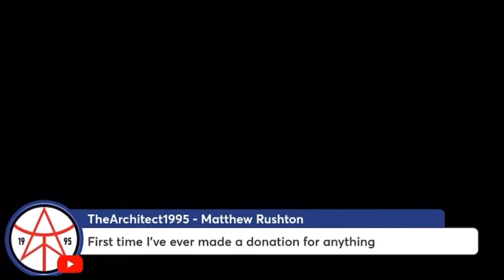The Fanzone Pod TOUGH SLEEP 2024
We took on the BWiTC Tough Sleep Challenge and what a night it was! Raising funds for Bolton Wanderers in The Community, Urban Outreach, Emmaus Bolton and BackUp North West.

Hope you enjoy the video! If you enjoyed make sure you check out other videos on the channel for more Bolton Wanderers content.